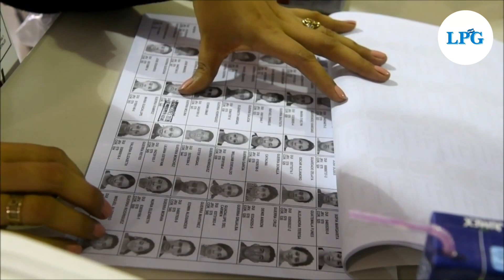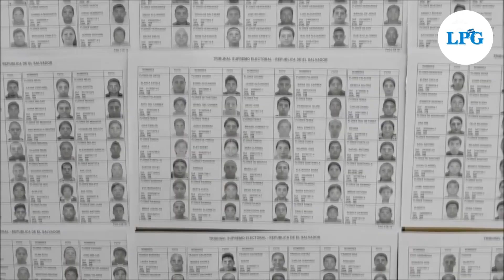Duicentros cierran periodo de inscripción al registro electoral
Durante la noche del lunes, el presidente del Registro Nacional de Personas Naturales (RNPN), Fernando Velasco, visitó algunos duicentros para verificar la actividad registrada al finalizar el plazo.